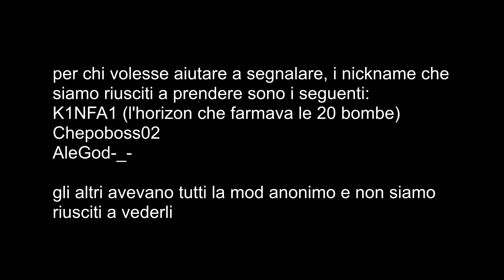LI FACCIAMO BANNARE? [APEX LEGENDS ITA]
Rovino i piani di questi giocatori truffaldini di Apex Legends

Cuffie (economiche) - HyperX Cloud Stinger Core
Tasti dorsali per PS5
KontrolFreek per PS4 e PS5
Controller PS4  - Nacon Revolution Unlimited Pro Controller
Monitor da gaming - BenQ ZOWIE XL2411K